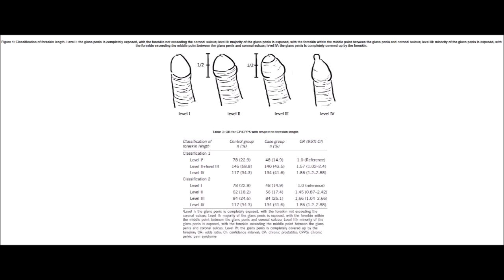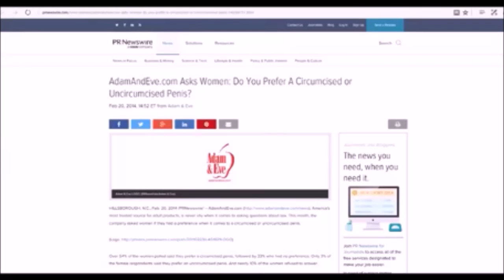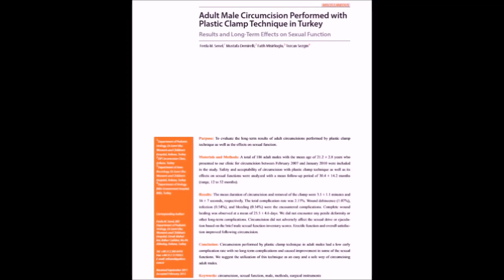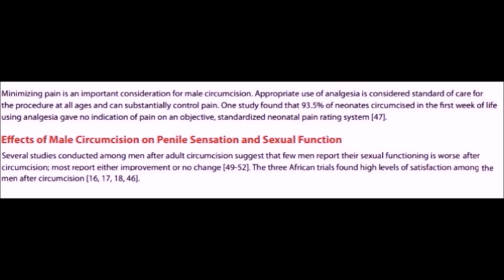Women of the World - Circumcised or Uncircumcised?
PubMed version of the two studies on foreskin length of Chinese men (click, don't copy paste. foreskin lengths is given in 'table 3' of the first study):

female preference for circumcised (preference is given in the 3rd table. click dnt copy paste)

Over 70% of males this coming generation will be getting circumcised (click, dont copy paste):

The CDC, World Health Organization, and American Academy of Pediatrics have all found circumcision does not negatively impact sexual function and pleasure. These are just a few of the studies showing circumcision in fact increases pleasure (Just the PubMed abstract is provided if the study is not free to view. Click don't copy paste):
Meta-Analyses:

Studies find almost all men want to be circumcised, even in countries that have no history on practicing circumcision. (Just the PubMed abstract is provided if the study is not free to view. click link dont copy paste):